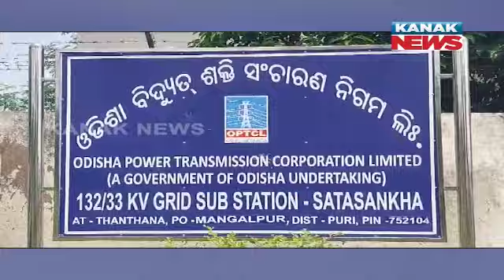Electric Grid Project Failing To Complete In Puri | Hopes Residence In Despair